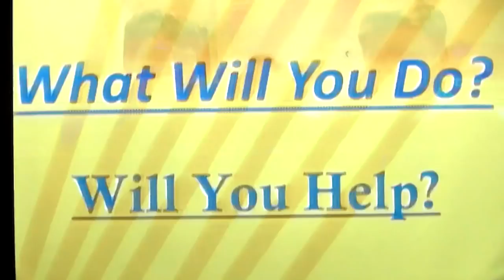Danny Castle - WHY Run BUSES?!